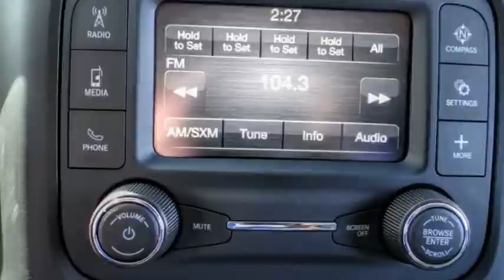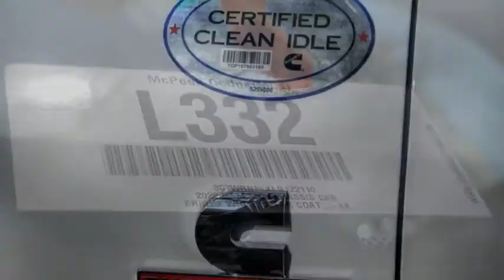2020 Ram 5500 Chassis Cab ORANGE COUNTY,VILLA PARK,GARDEN GROVE,ORANGE,FULLERTON L332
2020 Ram 5500 Chassis Cab Tradesman 4x4 Crew Cab 84 CA 197.4 WB

1221 S. Auto Center Dr.

MCPEEK'S CDJR OF ANAHEIM PROUDLY SERVING ORANGE COUNTY, VILLA PARK, GARDEN GROVE, ORANGE, FULLERTON, AND SURROUNDING SOUTHERN CALIFORNIA LOCATIONS. THIS BRIGHT WHITE CLEARCOAT 2020 Ram 5500 CHASSIS CAB IS EQUIPPED WITH A 6.7 L, AUTOMATIC TRANSMISSION, AND RECEIVES AN ESTIMATED . OR VISIT US AT 1221 S. AUTO CENTER DR. ANAHEIM, CA 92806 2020 Ram 5500 CHASSIS CAB Tradesman 4x4 Crew Cab 84 CA 197.4 WB Bright White Clearcoat 2020 Ram 5500HD Tradesman 4WD Aisin 6-Speed Automatic Cummins 6.7L I6 Turbodiesel INTERIOR & EXTERIOR PROFESSIONALLY DETAILED FOR DELIVERY.Recent Arrival! Stock #: L332 | VIN: 3C7WRNFLXLG122110 | 2020 Ram 5500 Chassis Cab Tradesman 4x4 Crew Cab 84 CA 197.4 WB McPeek's CDJR of Anaheim